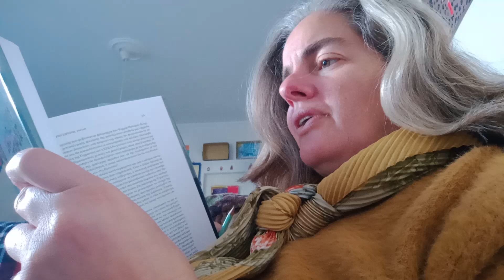Τι σχέση μπορεί να έχει ένας πύθωνας, με μια κόμπρα και έναν βόα,που είναι ζευγάρι;